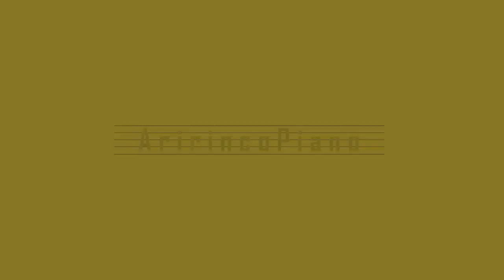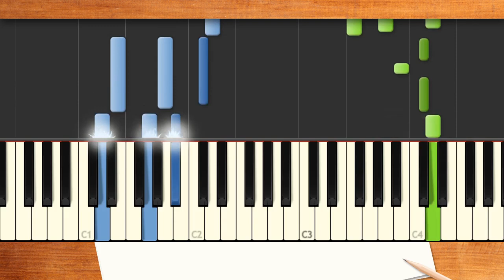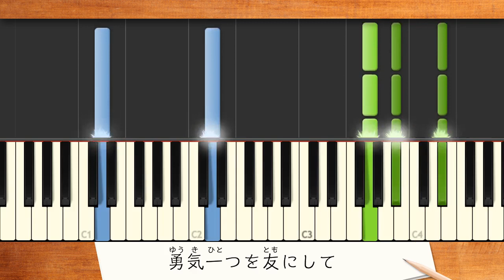歌詞付き! みんなのうた『勇気一つを友にして('75.10)』／山田美也子【ピアノ弾き語り(伴奏)】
うた／山田美也子　作詞／片岡 輝　作曲／越部信義
NHKみんなのうた2023年10･11月の再放送曲。
ギリシャ神話をモチーフにした楽曲♪命を落とす結末や暗いメロディが印象に残り「みんなのうた」のトラウマソングとしても名前が挙がる一曲?!

昔 ギリシャのイカロスは ロウでかためた鳥の羽根 両手に持って飛びたった 雲より高く まだ遠く 勇気一つを友にして♪